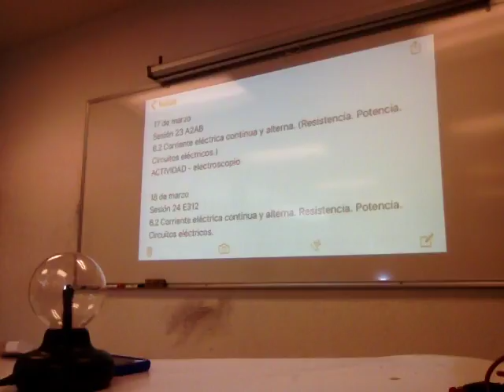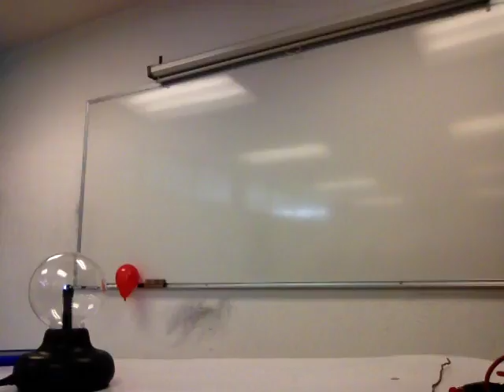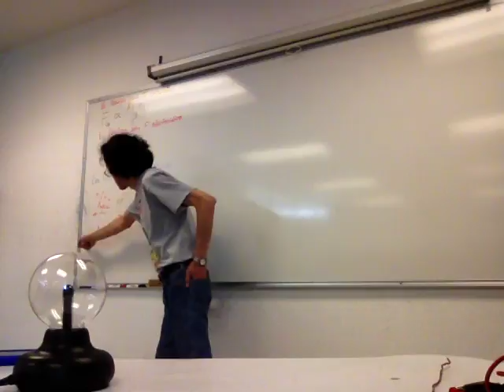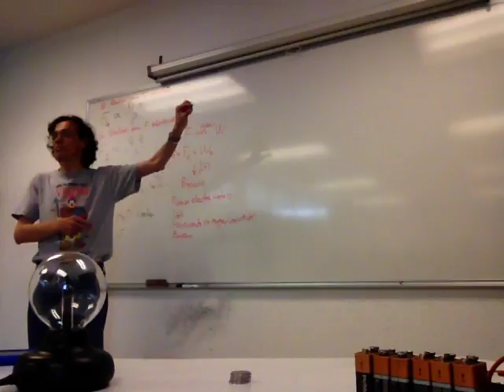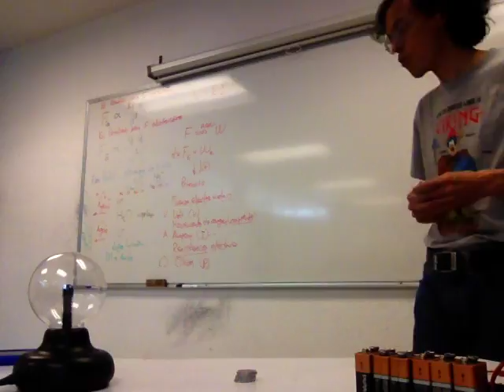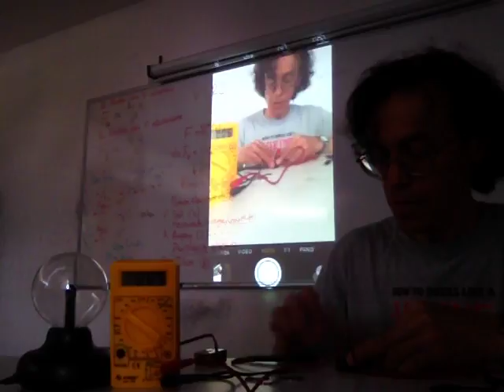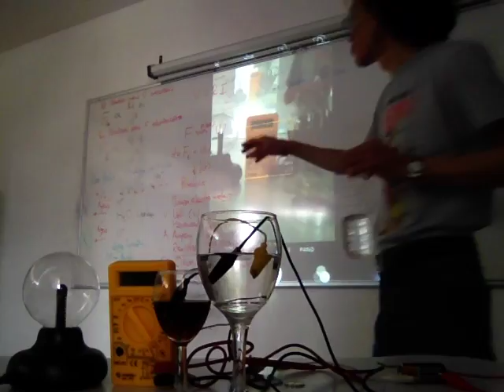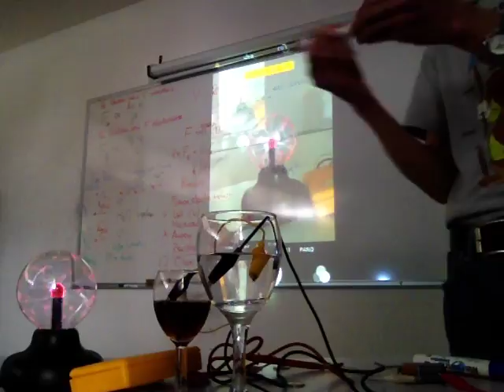Corriente. Resistencia. Potencia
18 de marzo
Sesión 24
Corriente eléctrica continua y alterna. Resistencia. Potencia. Circuitos eléctricos.
Conductividad eléctrica en solución. Electroquímica. Celdas electroquímicas.
Física Biológica
Unidad Iztapalapa